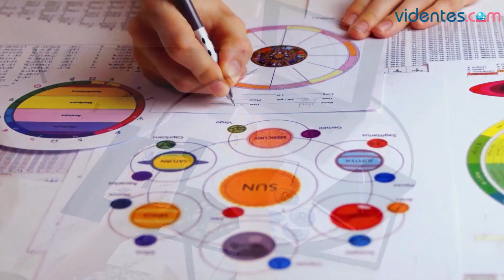HORÓSCOPO DIARIO ❤️🌝🎁 CAPRICORNIO ♑️ LUNES, 11 DE MARZO DE 2024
Horóscopo de Capricornio para hoy, lunes 11 de Marzo de 2024. El horóscopo para hoy: descubre tu futuro gracias a mi horóscopo diario para ti.